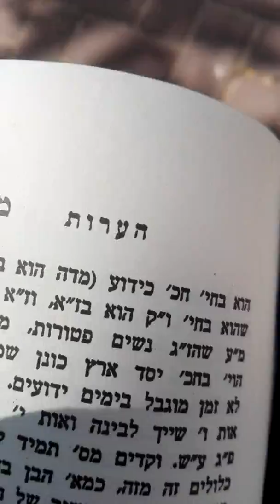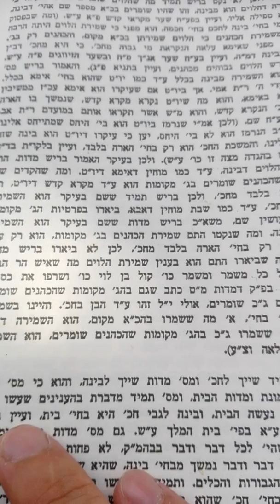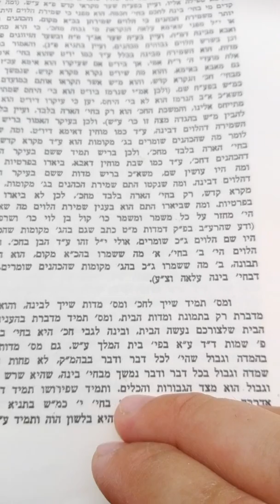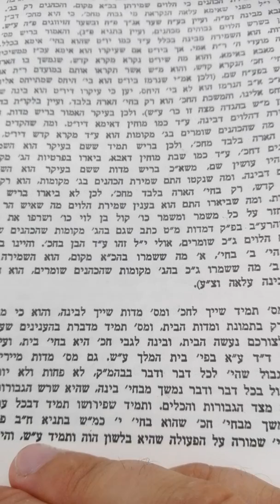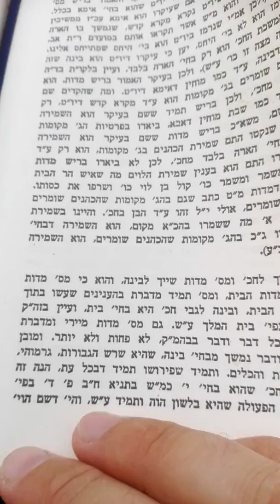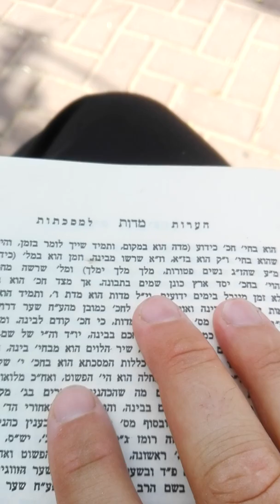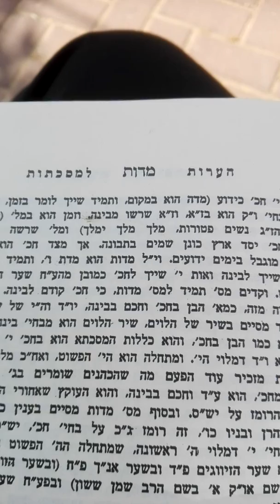בע"ה תורת לוי יצחק מסכת מדות בשלושה מקומות שיעור 8